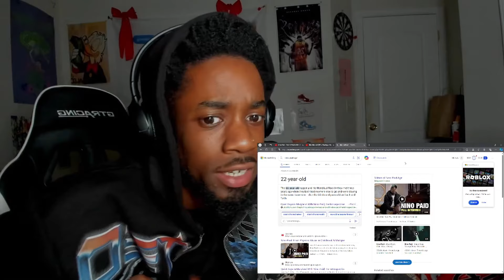REALAST RAPPER OF THIS GENERATION?!NINO PAID - PAIN & POSSIBILITY 1/2 & RELAPSE (REACTION)